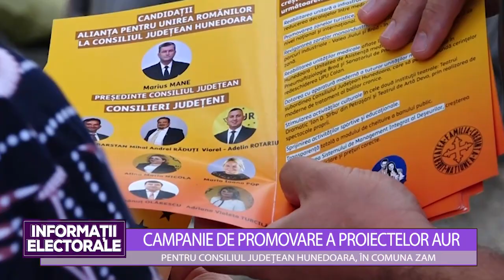CAMPANIE DE PROMOVARE A PROIECTELOR AUR PENTRU CONSILIUL JUDEȚEAN HUNEDOARA, ÎN COMUNA ZAM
CAMPANIE DE PROMOVARE A PROIECTELOR AUR
PENTRU CONSILIUL JUDEȚEAN HUNEDOARA, ÎN COMUNA ZAM